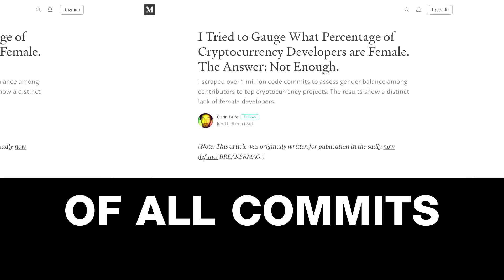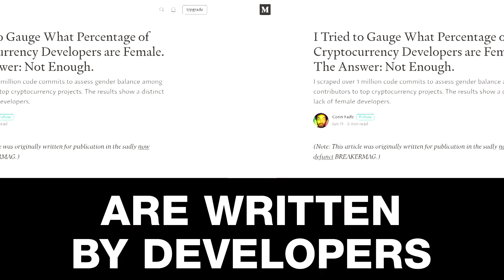Let's Talk About Women: Gender Imbalance Plagues the Sphere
Women are lacking in the industry. BLOCKTV reporter Oran Spitzer, breaks it down.